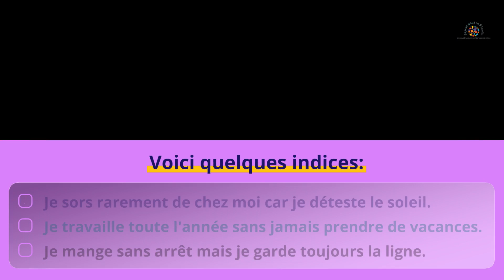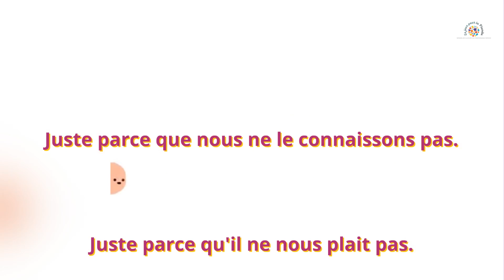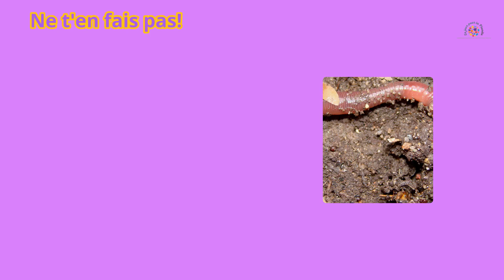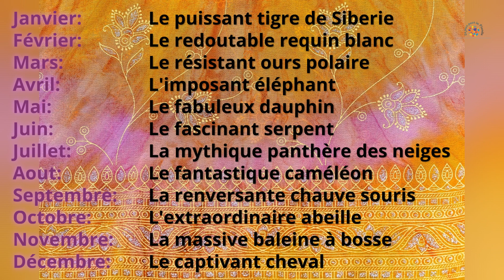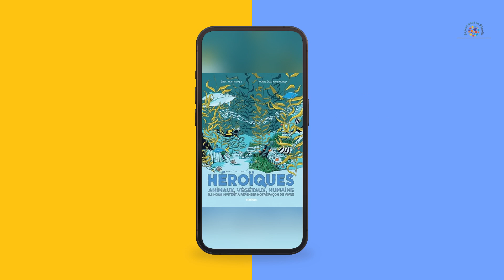HÉROS DE TOUS TEMPS - concours catégorie adultes | ACTION ! 2024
Une histoire éducative sur un héros étonnant, mais pas moins important pour notre planète !

"HÉROS DE TOUS TEMPS" est un court-métrage réalisé par Marie-Pierre Racine. Le film est nommé à la deuxième place du concours "ACTION !" catégorie 26 ans et +, un concours destiné aux jeunes et aux adultes permettant aux créatifs du territoire de voir leur film diffusé au cinéma Mercure à Elbeuf, lors des Échos du Festival International du Film d'Éducation à Elbeuf, organisées par la MJC de la région d'Elbeuf.

Pour faire vivre vos projets, retrouvez la MJC de la Région d'Elbeuf au 9 cours Gambetta, 76500 Elbeuf.